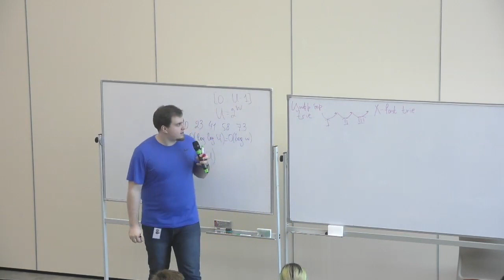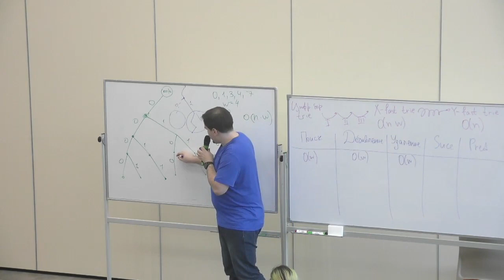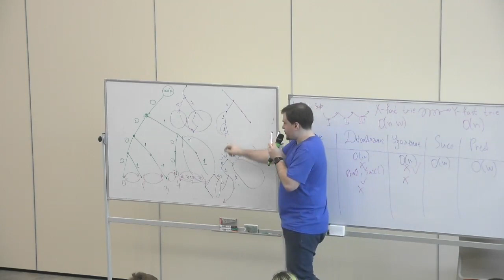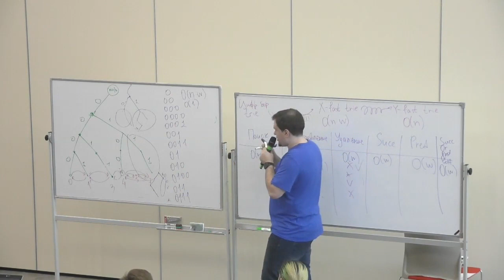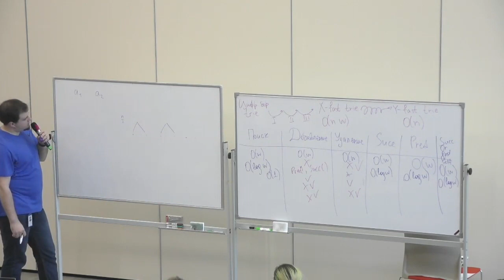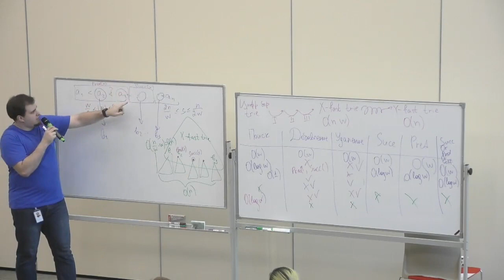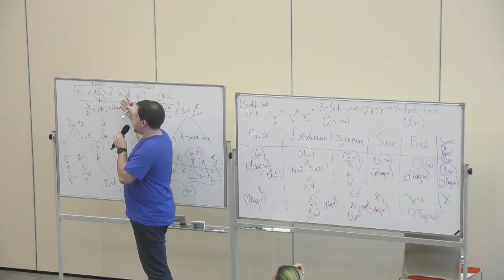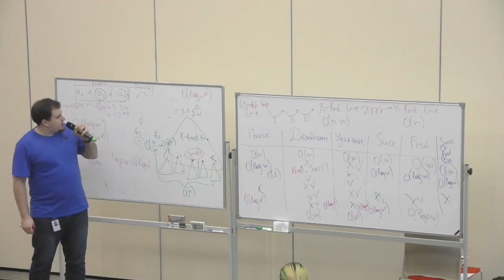Лекция 6. Цифровые боры: X-fast trie и Y-fast trie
Андрей Гейн: Цифровые боры развивают идеи, сформулированные ван Эмде Боасом. Мы будем строить структуру данных, которая хранит целые числа в диапазоне от 0 до 2^w-1, позволяет находить предыдущий и следующий элементы и использовать всего O(n) памяти. Субъективная сложность лекции — четыре теты из пяти.

Содержание:
8:28 Сложность операций над цифровым бором
15:55 Оптимизация: двусвязный список всех элементов
21:24 Оптимизация: ссылки на минимум и максимум в соседних поддеревьях
27:58 Операция SuccessorOrPredecessorOrSelf
33:47 Оптимизация: хэш-таблица всех префиксов
44:05 Сравнение X-fast trie и дерева ван Эмде Боаса
45:35 Оптимизация потребления памяти
55:19 Починка операций после оптимизации
1:08:42 Сравнение Y-fast trie и X-fast trie, амортизационный анализ
1:11:16 Ответы на вопросы
1:13:07 Fusion tree
1:20:52 Чем примечательна эта лекция и Y-fast trie